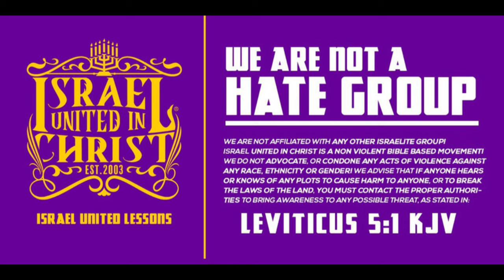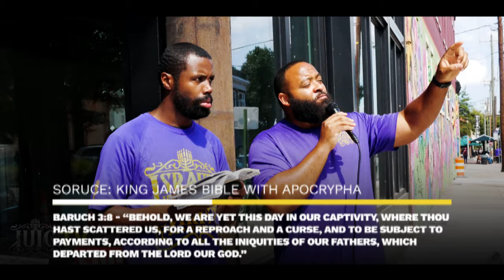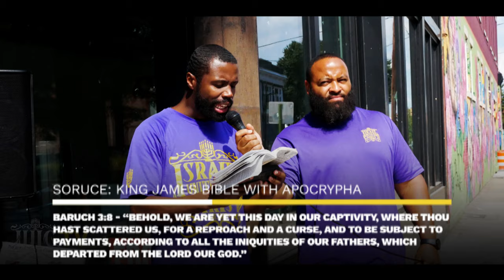IUIC | BLACK MAN, ARE YOU REALLY FREE?